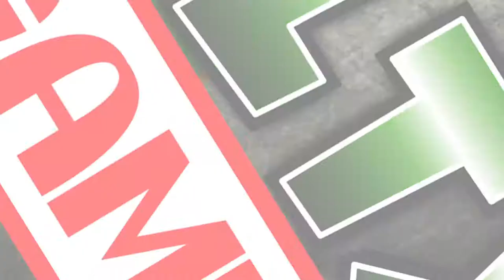Let's Play - Luigi's Mansion Part 4: Madame Clairvoya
In this episode of Let's Play Luigi's Mansion, we meet the fortune teller Madame Clairvoya.

In this let's play, I'll be trying my best catch all speedy spirits and golden mice that are in the game, and 100% the whole thing.